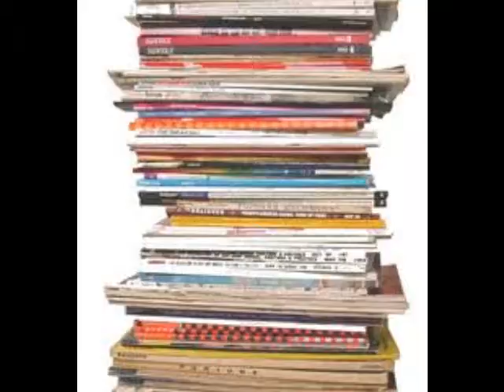Your a star.wmv